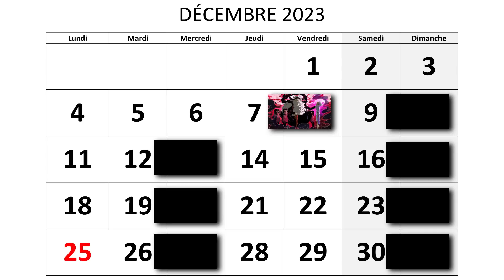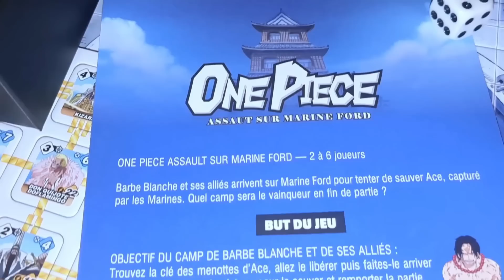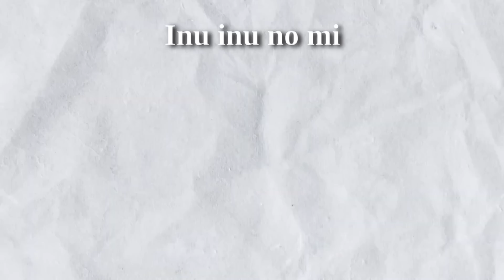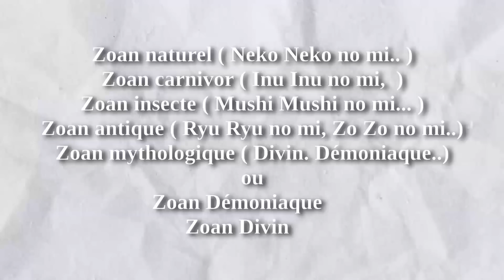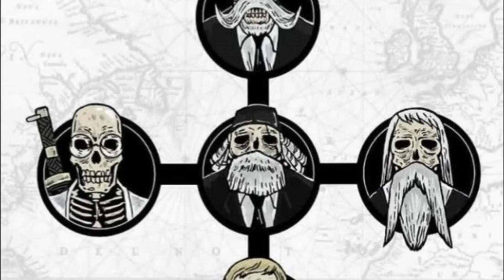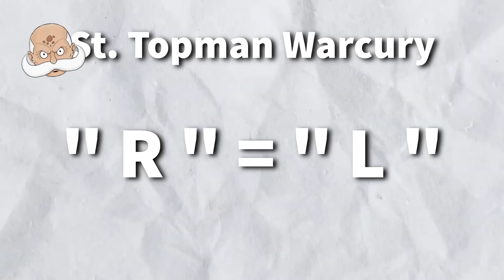LUFFY ÉVEILLE LE GEAR 6 : LA PUISSANCE INFINIE POUR LE ONE PIECE ET LES FRUITS DIVINS EXPLIQUÉS !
ONE PIECE MARINEFORD

LUFFY GEAR 5 ET DRAGON VENGENT GARP DE BARBE NOIRE : LE NOUVEAU GODVALLEY À LA FIN DE ONE PIECE !